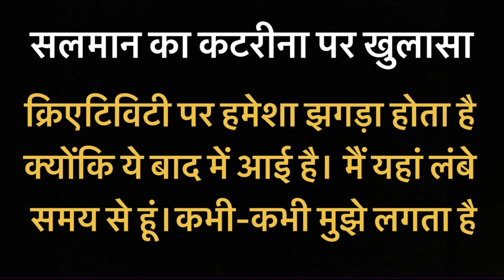Salman Khan Fight With Katrina Kaif on Set । सलमान खान-कटरीना कैफ में शूटिंग के दौरान फाइट । Tiger 3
Salman Khan is the most eligible bachelor in Bollywood. Despite being in romantic relationships with some of the A-listed actresses of the glamour world, the actor is still unmarried. From Sangeeta Bijlani, Somy Ali, Aishwarya Rai, and Katrina Kaif to many more, Salman was head-over-heels in love with these B-town beauties. However, Salman Khan’s temper issues have always garnered a lot of attention. Whether it is Aishwarya Rai’s physical assault allegations on Salman Khan or Somy Ali’s accusation of facing sexual abuse at the hands of the Wanted actor, Salman has often ended up his relationship on a bad note. And recently Reddit dug out an old video of Salman Khan and Katrina Kaif’s interview, where he openly admitted to being violent with Katrina. In the interview, the host asked Salman Khan and Katrina Kaif that there were rumours about the two indulging in a lot of fights on the sets about the costumes. Answering the question, Salman shared that there used to be fights between the two regarding creatives. In his words: “Creativeness pe hamesha jhagda hota hai kyuki ye baad me aayi hai, I have been here for the longest time. Kabhi kabhi I think ye over smart banti thi to inko pad jaati thi. Aur phir jab ye correct hoti thi tab bolte the wah ye correct hain. Jahaan sahi hai sahi hai Jahaan galat hai galat hai.”

The fifth film of the YRF Spy Universe Tiger 3 is all set hit the big screens this year. Salman Khan and Katrina Kaif’s much-awaited action entertainer has been shot extensively all around the world, promising its viewers a perfect cinematic experience. As the film gradually inches closer to its release, buzz is that, the first cut of the film has been locked already. And apart from that, Katrina and Salman are all set to begin dubbing for the same.
A source close to the production house informed Pinkvilla that, “The first cut of Tiger 3 is locked, and the team is now working to get other aspects of post-production locked. The VFX work is going on in full swing, and the same is the case with the background score". Katrina Kaif who would be reprising her role as Zoya in the Tiger franchise will begin dubbing for the film in a couple of days reportedly. Salman Khan will be joining from Monday. “Usually, dubbing work for a film happens a month or two before release, but for Tiger 3, the idea is to have things in place much in advance. Some patchwork, dubbing and other things will keep going on, but most of the primary things will be locked by August," the source shared. After Ek Tha Tiger, Tiger Zinda Hai, War, and Pathaan, Tiger 3 will be the fifth movie of Aditya Chopra and YRF’s spy universe. Apart from Katrina Kaif and Salman Khan, the film also stars Emraan Hashmi in the role of an antagonist. Reportedly, Shah Rukh Khan will be having an extended cameo for the same. Salman too had an extended cameo in Shah Rukh Khan’s Pathaan.

Courtesy- Instagram